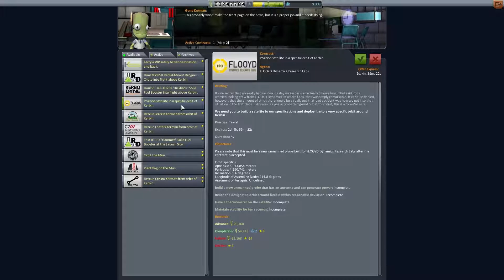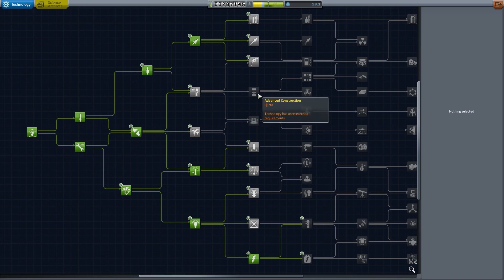Kerbal Space Program [1.1.3] Hard Mode Karriere 007 - Satellite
Herzlich willkommen zu dieser KSP-Serie im Hard-Mode (Schwierigkeitsstufe: schwer) beginnend mit der Version 1.1.3!

Folge 7:
Als Contract müssen wir nun unseren ersten Satelliten ins All schießen. Leichter gesagt als getan, irgendwie will die Trägerrakete nicht so ganz ... aber seht selbst.

Gute Unterhaltung und viel Spaß!

Qualitätshinweis:
Ich arbeite stetig an der Verbesserung der Qualität. Besonders beim Sound wird sich in den kommenden Folgen noch einiges bessern. Versprochen!